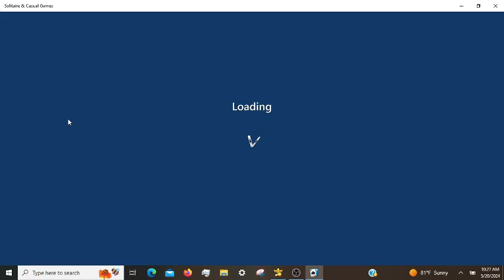Microsoft Solitaire Daily Challenges, incl. Pyramid Hard 05/20/2024